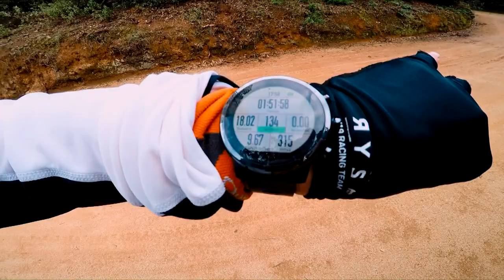Sesion Pre-tirada larga | RT3 Trail Running